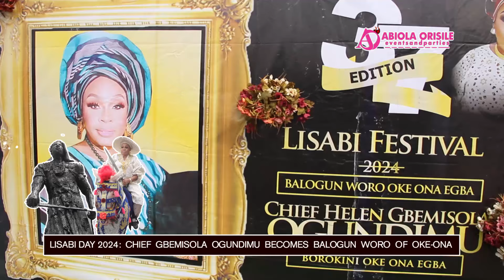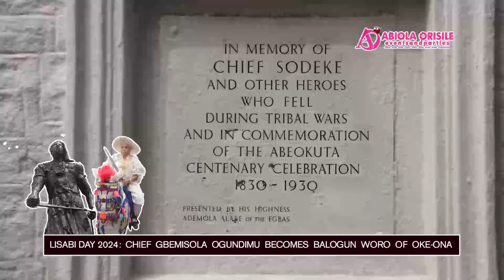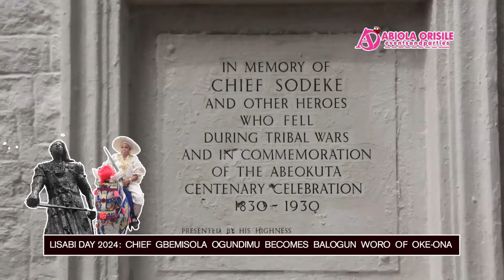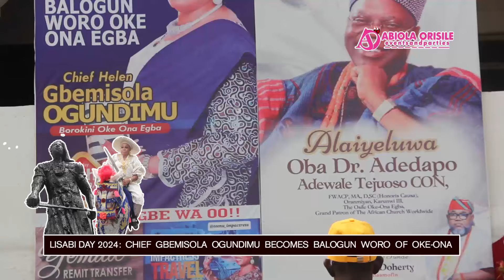20M Spent by Egba High Chief, Comfort Ogundimu as she Ride Expensive horse as Balogun Woro